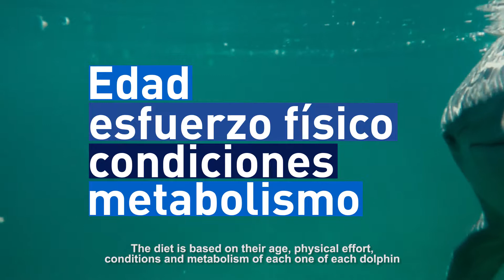Proceso de alimentación de los Delfines / Dolphin feeding process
Aprende todo sobre la alimentacion de los Delfines
¡Te encantará!

¡Síguenos!